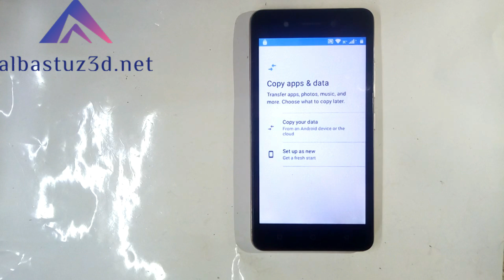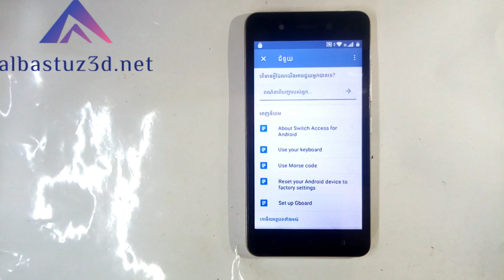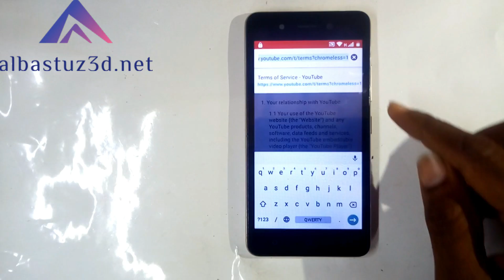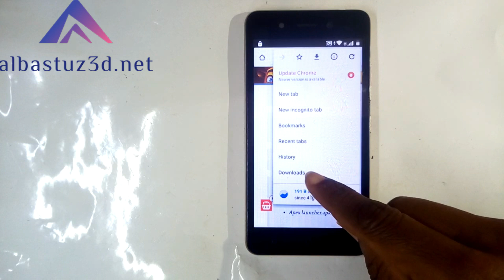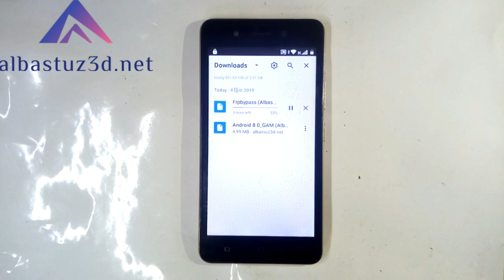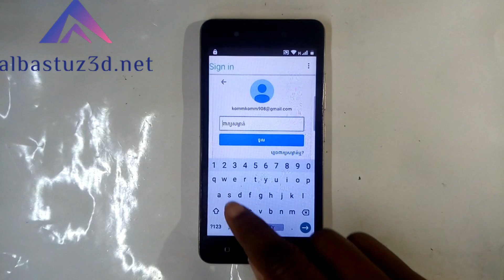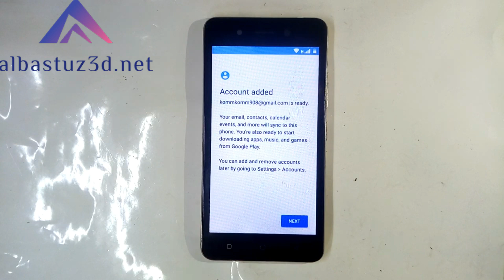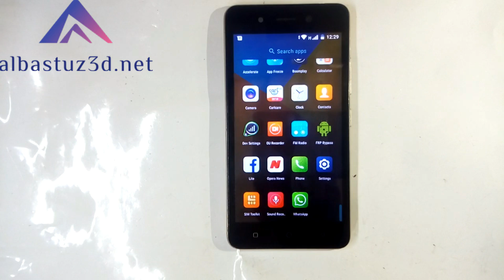Itel A16 frp Google Account bypass android 8 0 8 1 Itel A16 Plus 100% easy